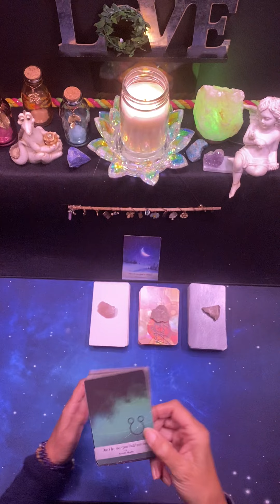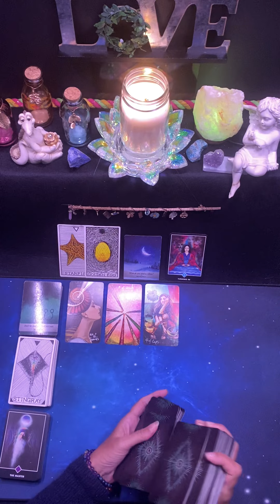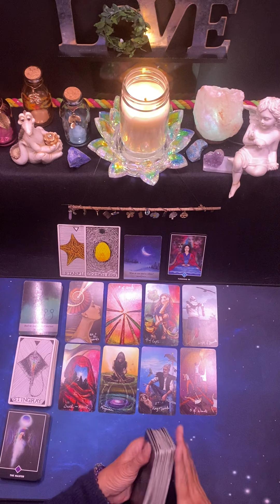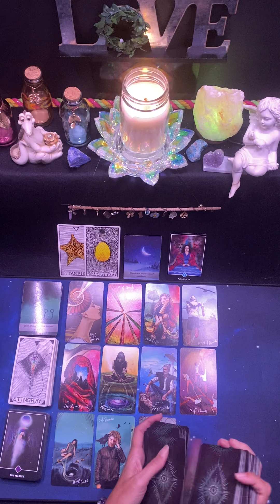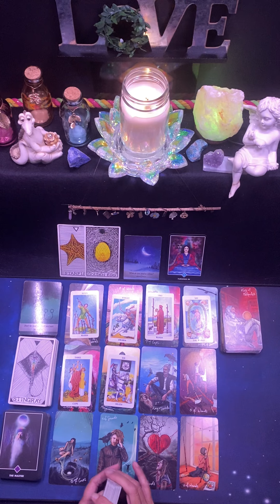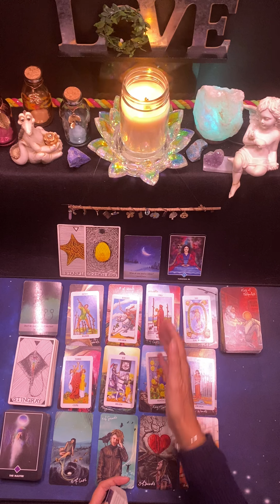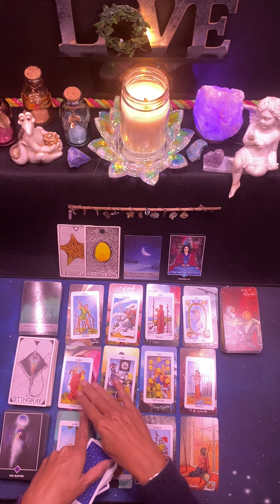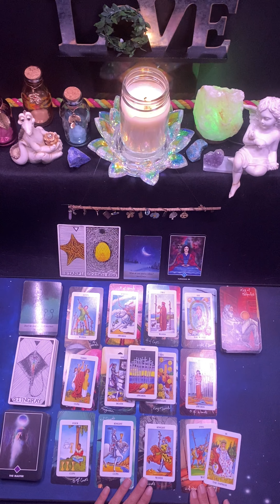Virgo ♍️ Week of October 31st 🦋 Tuning In to Peace ✌️